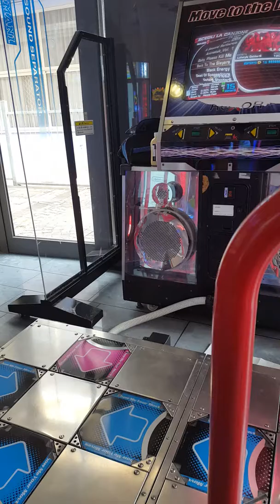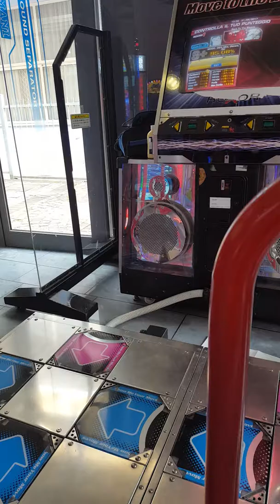Mr.SeVeN - Back to the Slayers lv 15